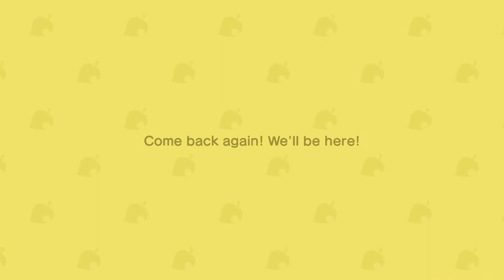Inflatable Sofa! - Let's Play Animal Crossing New Horizons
How much stuff can I cram into this tent?